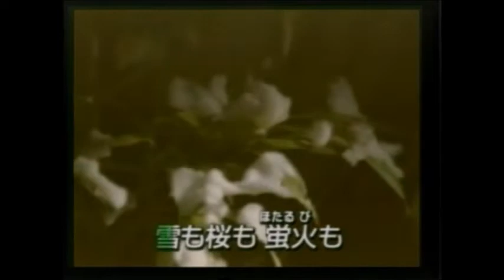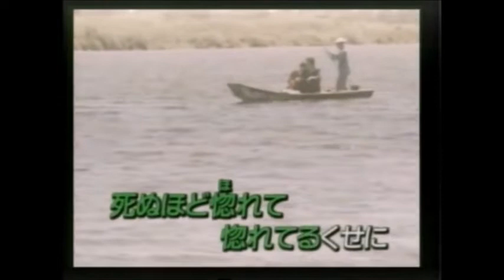高瀬舟 歌唱 五木ひろし 作詞 水木れいじ：作曲 五木ひろし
2006年4月発売曲です。背景は、公開カラオケ動画をお借りして編集しました。有り難う御座いました。